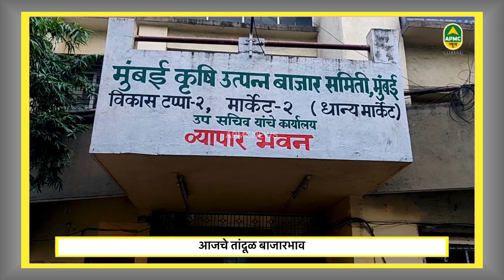मुंबई Apmc मध्ये तांदळाला मिळतोय विक्रमी दर ;आजचे तांदूळ बाजारभाव -Apmc News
मुंबई Apmc मध्ये तांदळाला मिळतोय विक्रमी दर

बासमती तांदळाच्या दरात तेजी

मुंबई APMC धान्य मार्केट्मध्ये तांदळाला विक्रमी दर मिळत आहे..
धान्य मार्केटमध्ये बासमती तांदळाची जोरदार मागणी वाढल्याने बासमती तांदळाच्या दरात वाढ झाल्याचे दिसून येत आहे . प्रतिदिन 1600 ते 2 हजार टन तांदुळाची विक्री होत असते. मार्केटमध्ये विविध प्रकारचा २४१२ टन तांदूळ विक्रीसाठी आला होता. बाजार आवारात नवीन तांदुळाची आवक वाढली असून, सध्या बाजारभाव स्थिर आहेत. घरगुती वापरासह हॉटेल चालकांकडूनही सर्वाधिक तांदळाची मागणी होत असल्याने तांदुळाला चांगला दर मिळत आहे..
 बाजार आवारात आज १०४ टन बासमती २०१६ टन इतर नियमित वापरातील तांदूळ २० टन दुवार, २९ टन तियार, ३० टन मोगरा आणि २५२ टन मोगराची आवक झाली आहे ..बासमतीच्या सर्व प्रकारांमध्ये सध्या तेजी आहे. येत्या काळातही नवीन हंगाम येईपर्यंत मागणी कायम राहील अशी शक्यता बाजारघटक करीत आहेत..

बासमती वाण ९८०१
दुसरे वाण ८००१
गहू ३००१ ते ४८०१
ज्वारी ३००१ ते ४५०१
तांदूळ २५०१ ते ५२०१
मकई ३२०१ ते ४००१
बाजरी३००१ ते ४००१